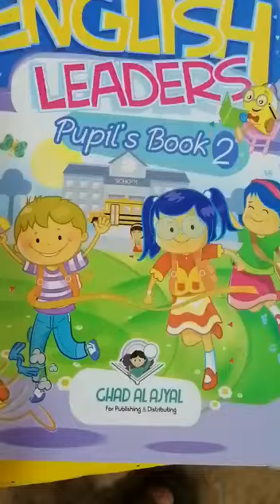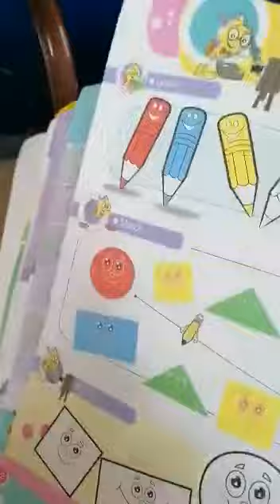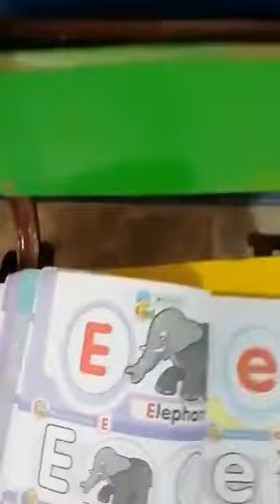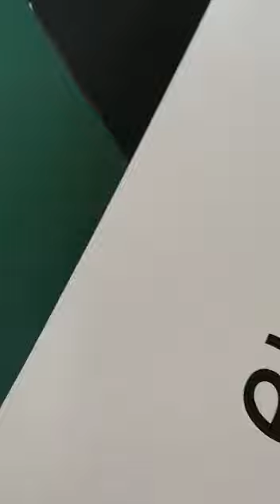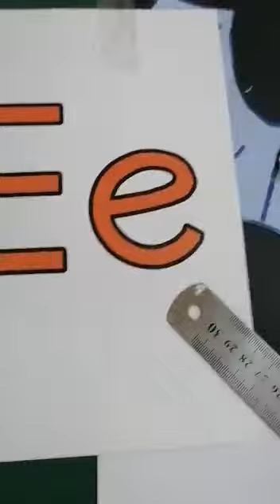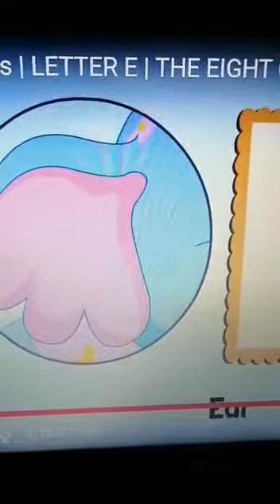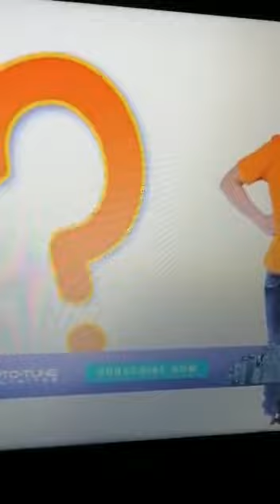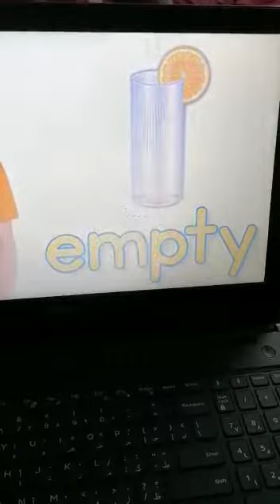اليوم الاثنين12/10/2020 حرف اللغة الانجليزية لصف التمهيدي المعلمة براءه بني هاني